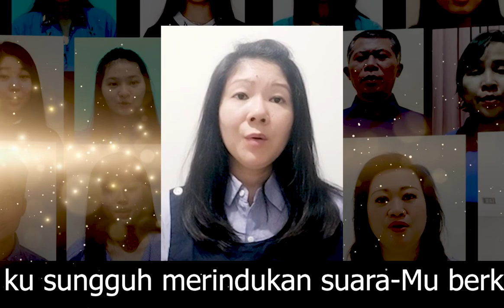HAMBA YANG SETIA SOUP